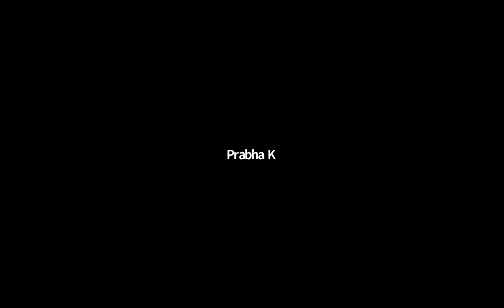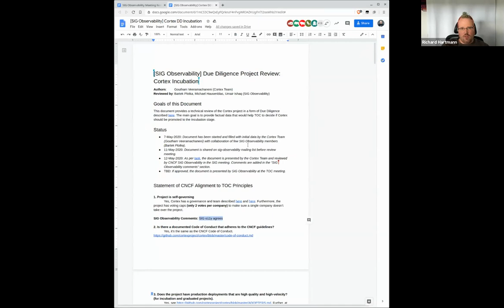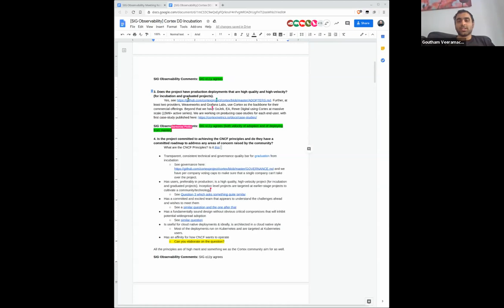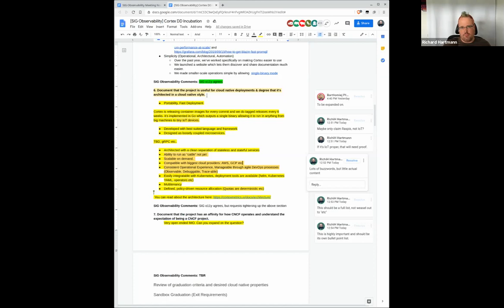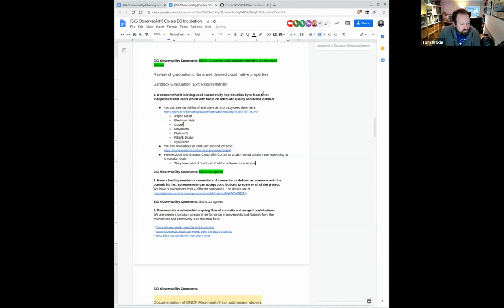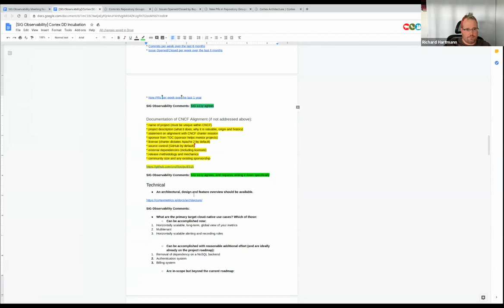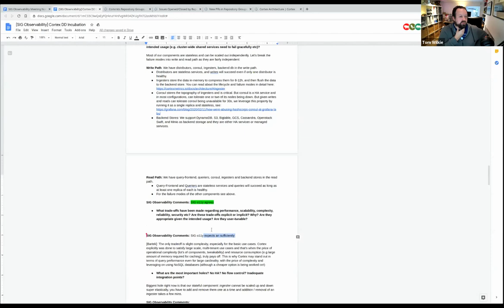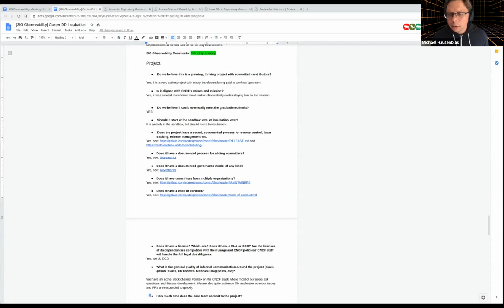CNCF SIG Observability 2020-05-12